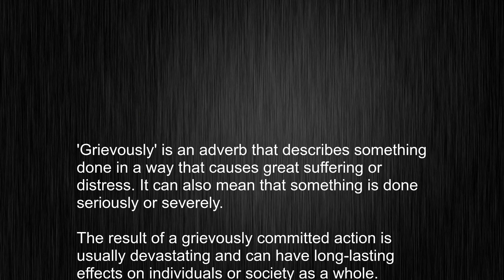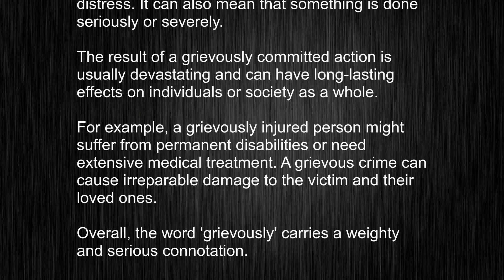What's the meaning of "grievously", How to pronounce grievously?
This video tells you what "grievously" means, how to pronounce it, provides a pronunciation guide and an accurate definition.
   00:00 Pronunciation
   00:23 Meaning

   - What is the meaning of grievously
   - How to say grievously
   - What is the definition of grievously
   - How to pronounce grievously

   Visit our free audio/video dictionary tutorial to learn how to correctly pronounce words/names and to learn their meanings, definitions, just like grievously definition and meaning in Merriam-Webster, grievously definition and meaning in Collins English Dictionary, grievously definition and meaning in The Oxford English Dictionary, grievously definition and meaning in Longman Dictionary of Contemporary English, grievously definition and meaning in Cambridge Advanced Learner's Dictionary, and more.